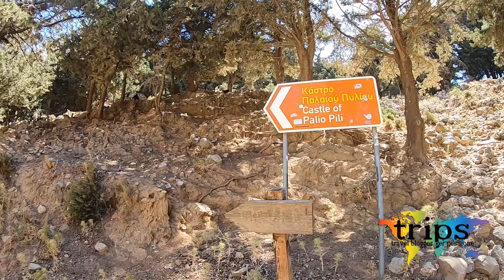Kos Island Castello di Palaio Pyli Grecia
Itinerario:
- Giorno 1
ore 7,30  Roma Ciampino - Aeroporto di Coo - Kos 10,45
ore 11,00 Noleggio auto ( Abby Car tramite DiscoverCars - Nissan Micra € 146,57 per 7
giorni )
15 Minuti
1 - Castello di Palaio Pyli
10 Minuti
2 - Pyli rovine
20 Minuti
3 - Castello di Antimachia
20 Minuti
4 - Taverna Fytorio (2 Pite, 2 birre, 1 acqua € 12,00)
15 Minuti
5 - Vasilis Studios 2 Kefalos (€ 173,60 per 7 notti, 2 persone)
10 Minuti
6 - Kamari beach, Kefalos beach

- Giorno 2
1 - Vasilis Studios 2 Kefalos
10 Minuti
2 - Rovine Basilica Agios Stefanos
Agios Stefanos Beach (2 lettini, 1 ombrellone € 10,00)
15 Minuti Via Mare
3 - Isola di Kastri
10 Minuti
4 - Kefalos City
Rientro 5 minuti
6 - Taverna Nitios (Antipasti, Secondi, Dolce, Caffè, Acqua e Limonata Menù fisso €
35,00 per 2 persone)

- Giorno 3
1 - Vasilis Studios 2 Kefalos
20 minuti
2 - Tripiti Beach (2 lettini, 1 ombrellone € 5,00)
20 minuti
3 - Kavo Paradiso Beach (2 lettini, 1 ombrellone € 10,00)
15 minuti
4 - Agios Mamas
Rientro 35 minuti
5 - Taverna Kampos (Calamari fritti, Patate, Riso, Orata grigliata, Contorni, Patatine
fritte, Tzatziki, Anguria € 29,50)

- Giorno 4
1 - Vasilis Studios 2 Kefalos
2 - Partenza Porto di Kamari Escursione in barca ore 09,30
3 - Kamari Boat - Pesca a Bolentino e Pranzo in spiaggia
4 - Rientro Porto di Kamari ore 16,00

- Giorno 5
1 - Vasilis Studios 2 Kefalos
10 minuti
2 - Limnionas Beach
10 minuti
3 - Ristorante Maria (Gyros di pollo, Patatine, Tzatziki, Branzino alla griglia,
Insalata greca € 22,50)
4 - Maris's Cocktail Bar (Birra fredda in bicchiere ghiacciato!!)

- Giorno 6
1 - Vasilis Studios 2 Kefalos
1 ora e 10 minuti
2 - Therma beach
25 Minuti
3 - Coo City
4 - Castello di Neratzia (Fortezza di Kos)
5 - Platano d'Ippocrate
6 - Western Archaeological Zone
7 - Odeon Romano
8 - Asklepion

- Giorno 7
1 - Vasilis Studios 2 Kefalos
25 minuti
2 - Paradise Beach
25 minuti
3 - Kamari beach, Kefalos beach

- Giorno 8
1 - Vasilis Studios 2 Kefalos
Ore 09,30 Consegna auto
Ore 11,10 Aeroporto di Coo - Kos - ore 12,35  Roma Ciampino

18- Kos Coo City - Castello di Neratzia Fortezza di Kos - Platano d'Ippocrate - Western Archaeological Zone - Odeon Romano - Asklepion

Photos and info on our Facebook page
Pagina Facebook Kos Grecia